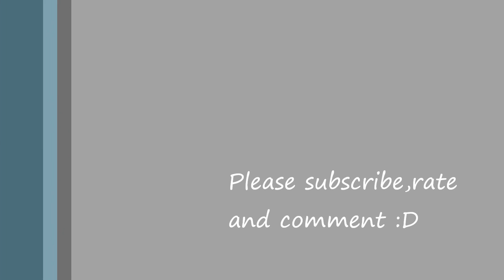Call Of Duty Black Ops - Sharpshooter Gameplay Ep.1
This is my first Call Of Duty Black Ops Sharpshooter Gameplay :-)